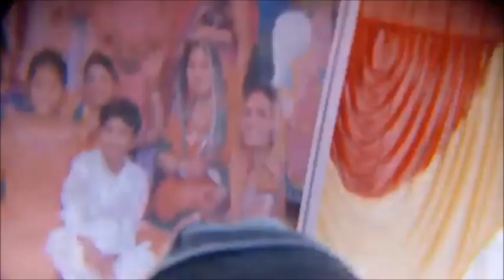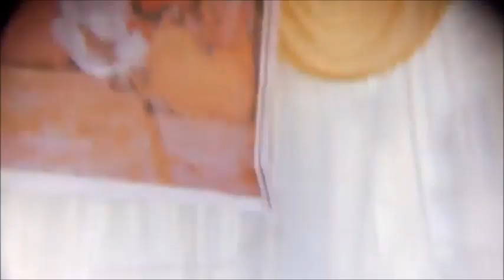BV Sridhar Maharaj - 04.02.2019, Srimad Bhagwat katha at Indrapuri (Etah). Day 2